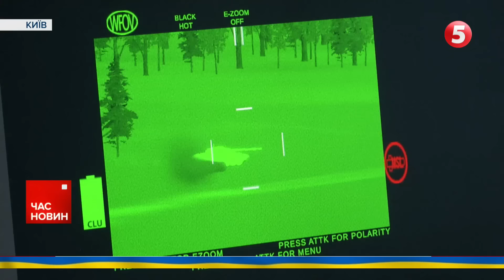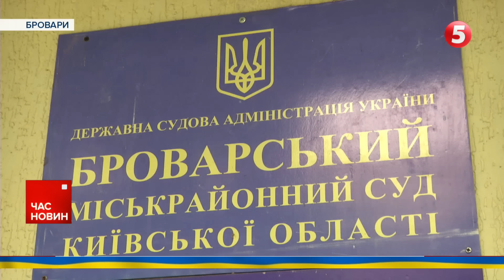🤯Домашній арешт Тищенку🤬ПОКАРАЮТЬ? | Час новин 09:00. 25.06.2024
Підозра Миколі Тищенку, звільнення Юрія Содоля, вибухи в Криму та масштабна пожежа у підмосков'ї — про останні події в Україні та світі дивіться онлайн у програмі Час новин о 9.00 на YouTube 5 каналу.

Новини містять матеріали за 24 червня 2024 року.

00:00:00 Час новин 09:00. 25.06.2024
00:00:30 Арешт Тищенка
00:02:00 рОСІЯ звинуватила США в "обстрілі Україною енергетичних об'єктів" рф
00:04:30 Хроніка війни
00:09:00 Що буде на Саміті НАТО?
00:13:00 Тренажери для військових
00:16:30 Як живуть люди у прифронтових селах Запорізької області
00:20:10 Судять Януковича і його команду
00:24:00 Деокуповані території оживають. Ізюмщина

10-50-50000 - будь-яка сума має значення.

Разом переможемо!
Слава Україні!